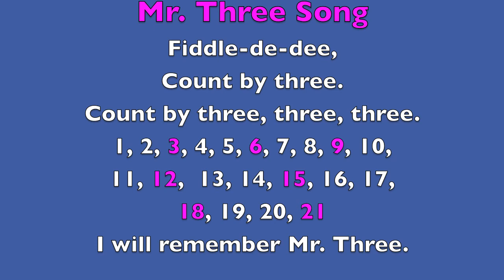Counting by Threes - Mr. Three SONG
Three learning styles (visual, auditory, kinesthetic) are used in a counting by threes song video. School children and homeschooling kids can all benefit by joining Sunday Heppner in the counting threes math tutorial.  First, second, and third grade student can review and master the number three.  Counting by Threes is also available on a DVD.  This educational innovative video uses real animals (piglets) to keep the boys and girls entertained while learning.